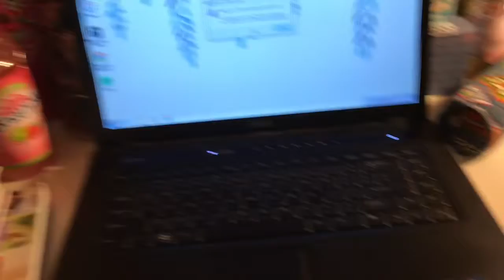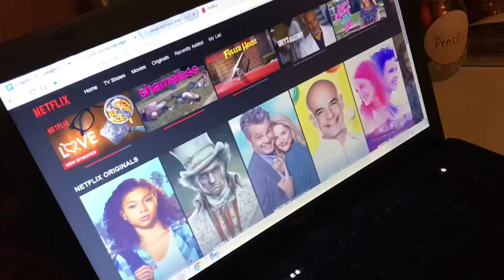School Night Routine 2018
wassssuppp!
how’s everyone doing?? 💛
I hope you enjoyed my vid(:
My night is different almost
every night, this night I had
soooo much homework is
crazzzyyyy, so y’all really
didn’t see much but if you